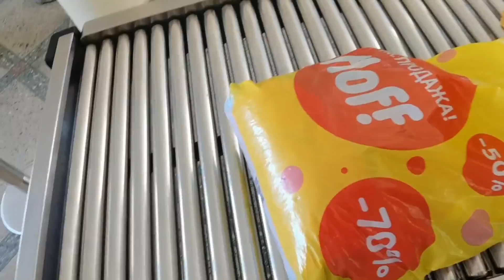Какой отдых в Шепси за и против, поездка к Черному морю 28 июня 2021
Село Шепси находится на расстоянии 13 км по шоссе или в 9 км по железной дороге на юго-восток от Туапсе. В селе проживает порядка 4000 человек и оно находится на побережье Черного моря. Сюда едут на поплавать и позагорать за бюджетные средства.
Мои впечатления и мнение об этом месте представлены в ролике, приглашаю посмотреть и оценить.

Чтобы узнавать больше интересного ПОДПИСЫВАЙТЕСЬ на мой канал, нажимайте на колокольчик, если не хотите пропустить: мои прогулки по Кубани, мои новые истории о ПМЖ на Юге, мои обзоры ресторанов города, новости Пушильды Ивановны и наши прогулки с ней по городу Горячий_ключ, вдоль реки Псекупс, по курортной зоне Горячего_ключа и краснодарского_края, рассказы об особенностях климата и природы Краснодарского края, а также мои блюда быстро_и_просто.